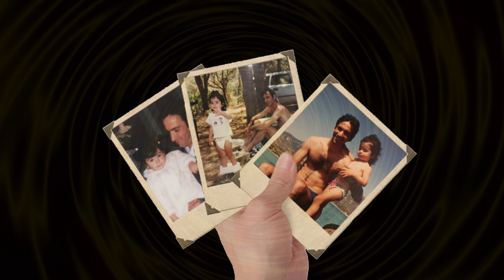Martina Miliddi | Da Amici a Viva Rai2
Martina è nata a Cagliari nel 2000. Si diploma presso il Liceo Linguistico di Iglesias e nel 2017 partecipa ad Atene al campionato mondiale Latin Show & Synchro Dance vincendo il titolo mondiale.

Molti la conoscono per essere stata una delle concorrenti della ventesima edizione di Amici come ballerina di latino - americano.

Dalla ventesima edizione di Amici allo show di Fiorello su Rai 2. Martina, infatti, è entrata nel corpo di ballo nella trasmissione del mattino di Rosario Fiorello "Viva Rai2" che ha esordito con grande successo il 5 Dicembre 2022, in onda dal lunedì al venerdì, sino a Giugno 2023 alle 7:15.